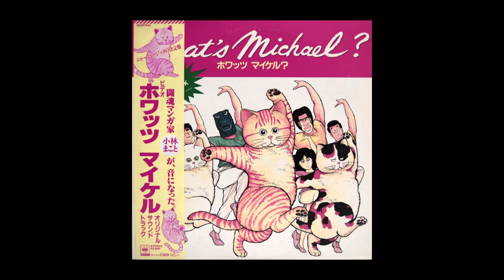[Lo-Fi] P.J. : Soppo!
From an OVA named "What's Michael?" released in 1985.